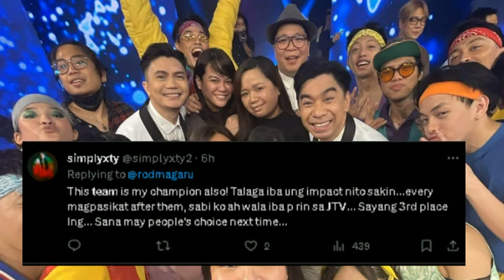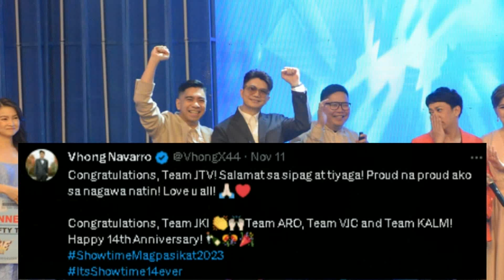Team Vhong, Jugs, Teddy KINOMFORT Ang Isa't Isa Matapos Ang Naging RESULTA Ng Magpasikat 2023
Team jtv naiyak sa pagka 3rd place sa magpasikat 2023...